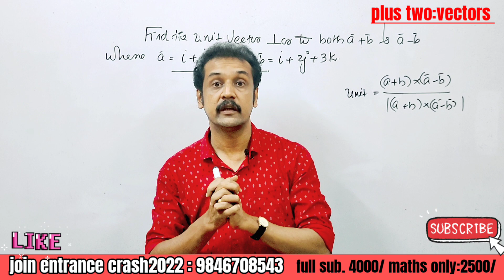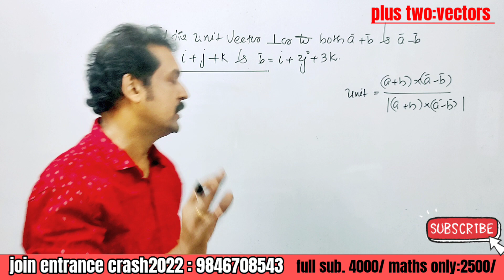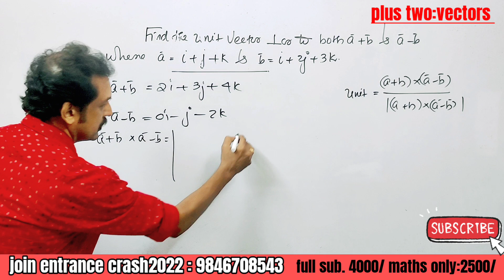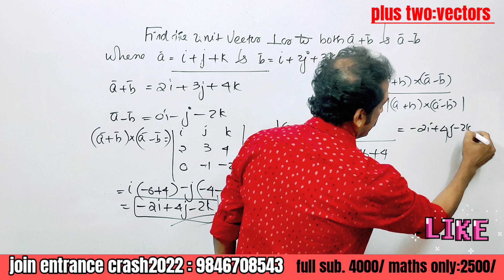plus two Maths 💯revision 💯 model and public exam | Maths revision class 💯